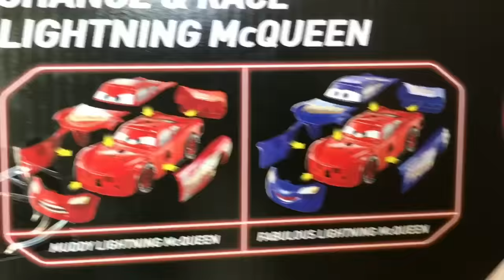Disney Cars 3 Toy Lightning McQueen Thomas and Friends Trains Percy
Disney Cars 3 Toy Lightning McQueen Thomas and Friends Trains Percy and Thomas the Tank Engine
I also show Disney Cars Lightning McQueen, Swimming pool, Mega Bloks,Take n Play, Wooden Railways, Trackmaster Motorized engine, Tayo the Little Bus Garage, Pop up pals Musical Toys etc. In few other languages Thomas teman mainan kereta mainan thomas y sus amigos "thomas y la jugueteria ", Томас и его друзья Игрушка Поезда  きかんしゃトーマスおもちゃの列車  토마스 와 친구들 장난감 기차 trens de brinquedo Oyuncak tren Thank you for subscribing.

Thomas n Friends Disney Cars McQueen Tayo the Little Bus Garage Egg Surprise Thomas y sus Amigos

Thomas and Friends Toy Trains Disney Cars Toys in Tayo the Little Bus Garage Thomas y sus Amigos